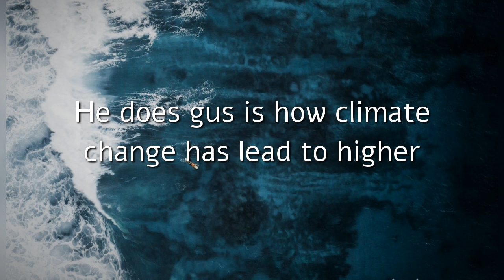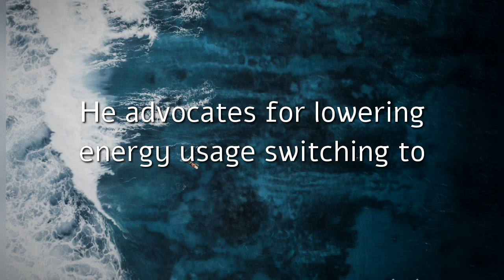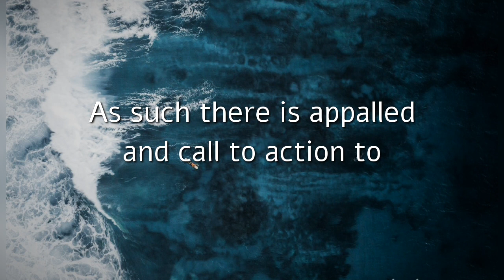Before the Flood - Summary